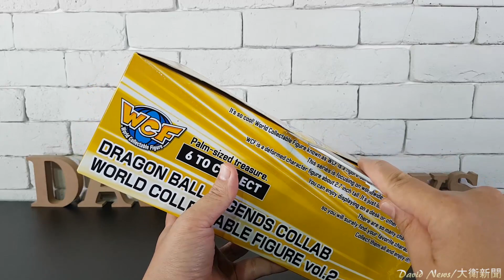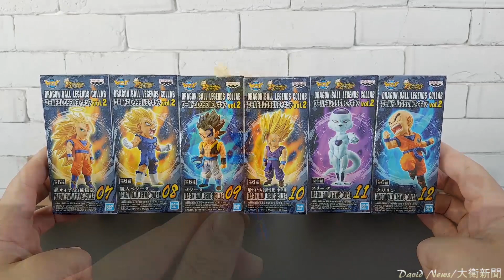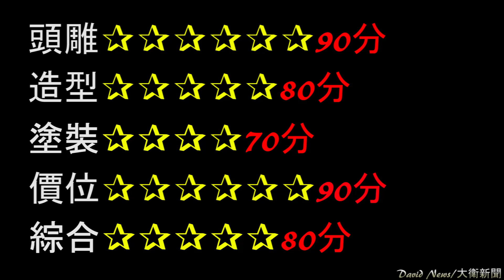【開箱】七龍珠 激戰傳說 WCF VOL.2 1中盒~配率是??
以下三步驟會比較快收到新影片通知~也可以分享出去 ^^
2.打開鈴鐺
3.加入喜歡影片

David目前沒有開設任何賣場販賣商品，如有看到賣場賣家用David影片中的任何圖片都是未經過授權盜圖，請大家多多注意了！

PS：只要未經授權盜圖從事販賣營利行為視情況會提出侵犯智慧財產權侵權告訴，請勿以身試法！影片和所有聲音圖像皆受著作權保護，未於本人同意下以任何形擅自轉載、盜取、重製圖像將可能觸法

【景品開箱影片】七龍珠、海賊王、Enterbay等等...

七龍珠魂永不滅

一起前往收藏的偉大航路~我要成為海賊王